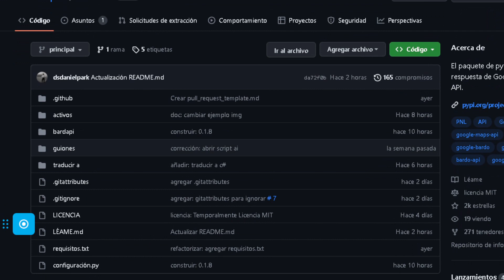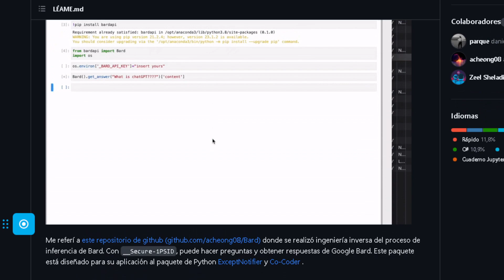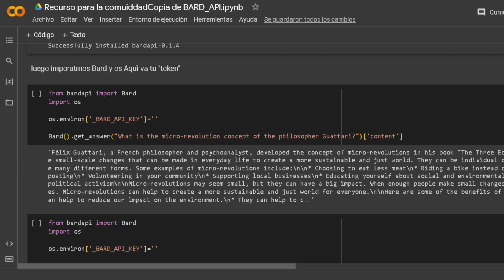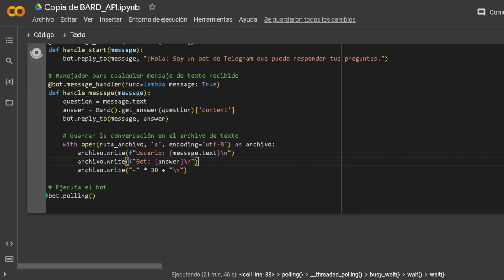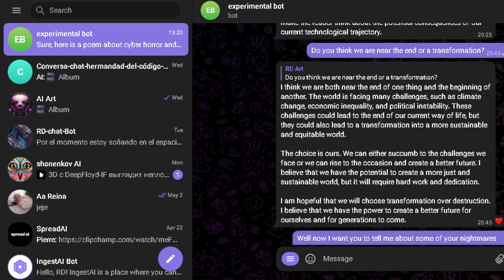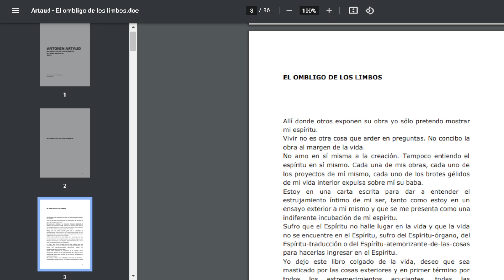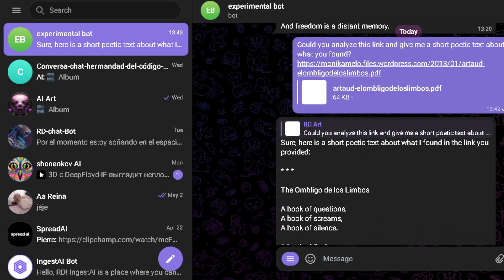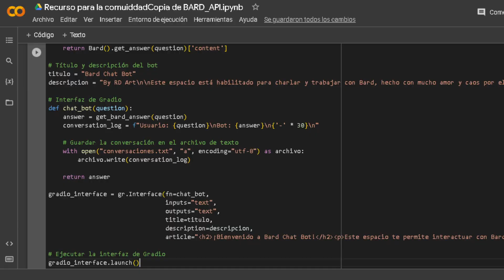Como "clonar" a Bard el Chat-bot de Google desde Colab y llevarlo a Telegram y Gradio